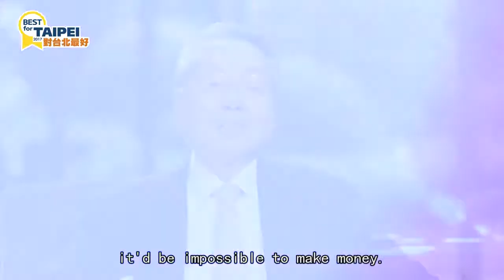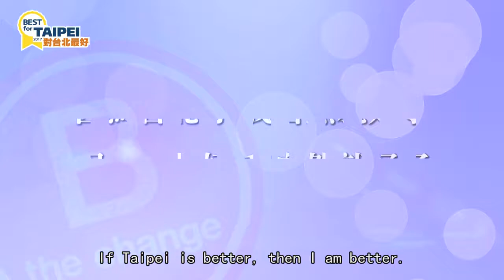【Best for Taipei】 Stan Shih (Founder of Acer) talk about B Corp